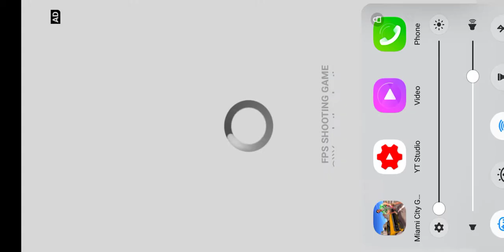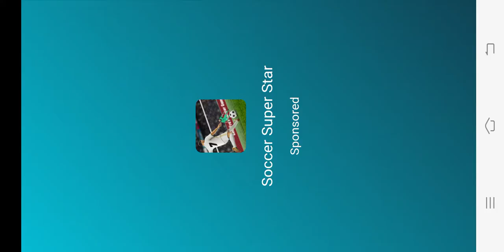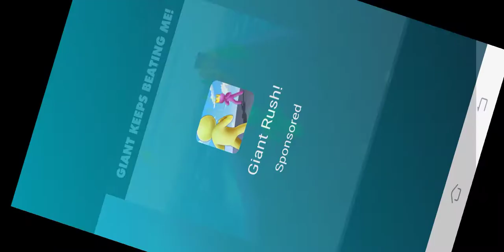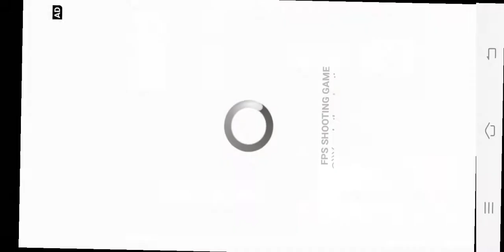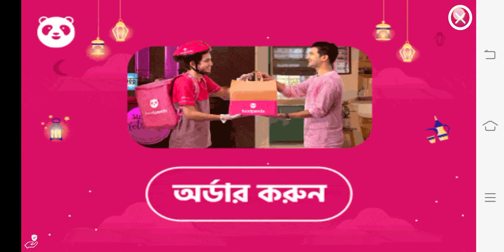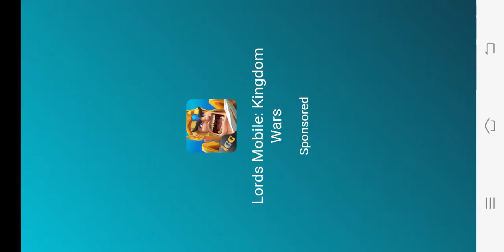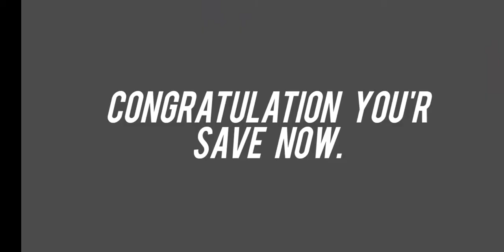May 11, 2021